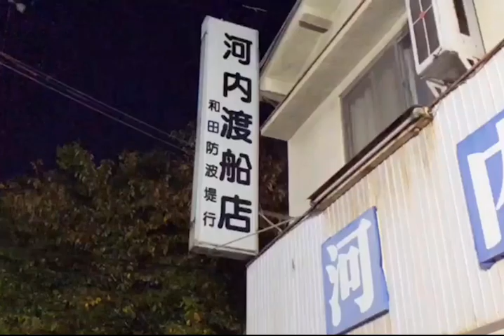和田防 秋チヌ釣行 ｆｉｓｈｉｎｇｍａｘ神戸ハーバー店